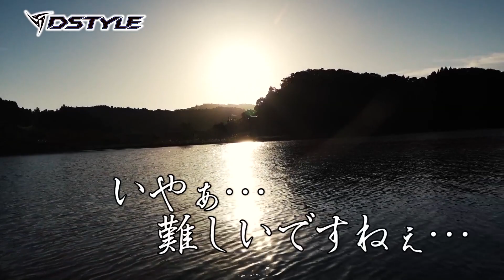Pure Boy BABA CHANEL（ピュアボーイ馬場チャンネル） #001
記念すべき第１回ピュアボーイ馬場チャンネル。今回は亀山にカバーネコを駆使して挑みました。結果はいかに. 。
撮影は2015年秋。